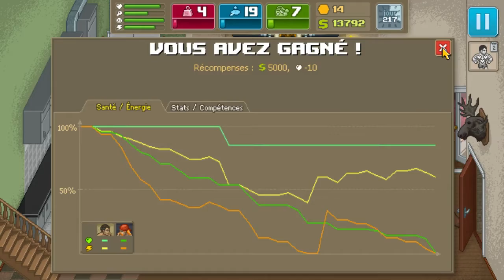Punch Club - Fin du jeu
Partir de rien pour être le meilleur, peut être l'histoire de ma vie Kappa